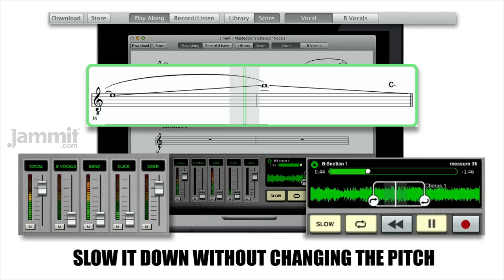Jammit Mastodon "Blasteroid" Vocals